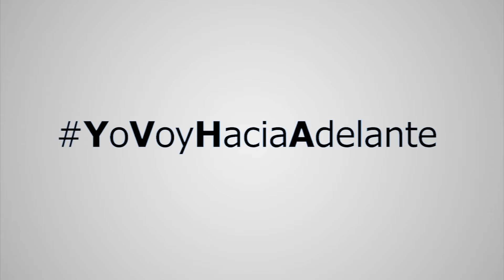Anuncios Agosto 5